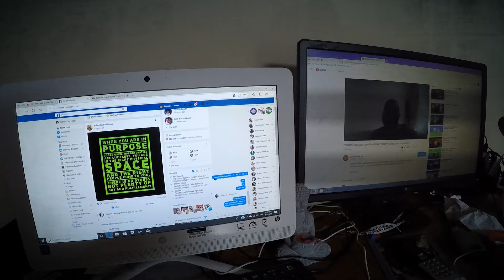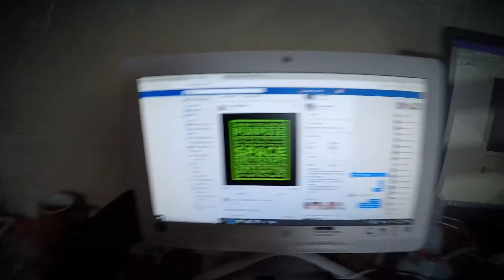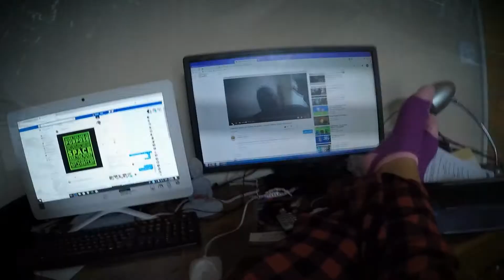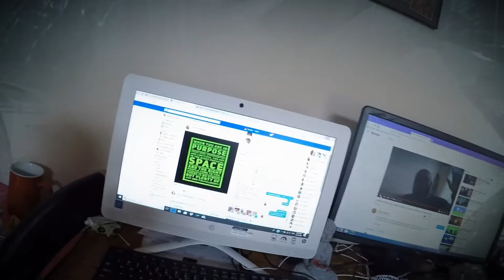DO WE HAVE OUR FIRST EVER TORNADO ?/Avons-nous notre première tornade?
Just another day in the life of 3Craziesandalady as we round out the week, kids spend another day with Larry until the Teachers Walkout ends. We also deal with getting word we were under a Tornado watch (possibility) as the kids prepare for the just in case.

Juste un autre jour dans la vie de 3Craziesandalady comme nous terminons la semaine, les enfants passent une autre journée avec Larry jusqu'à la fin des enseignants. Nous nous occupons également d'obtenir le mot que nous étions sous une montre Tornado (possibilité) que les enfants se préparent pour le juste au cas où.